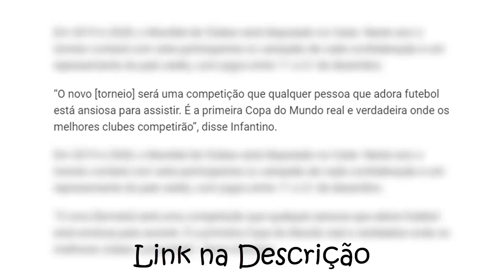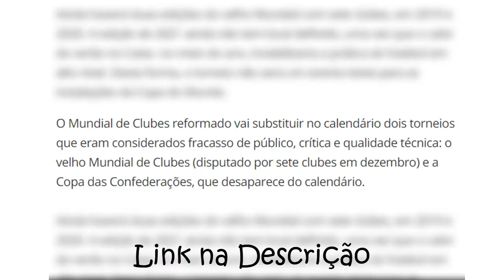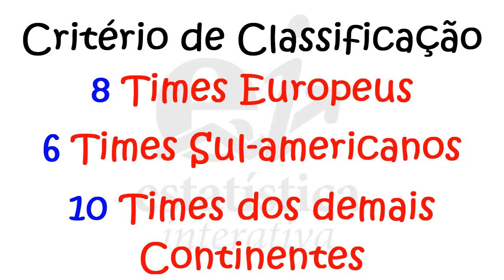Mundial de Clubes FIFA com 24 Times e Algumas estatísticas do torneio - Curiosidades 04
Hoje dia 24/10/2019 tivemos a notícia da confirmação que o Mundial de Clubes de 2021 será realizado entre Junho e Julho em Xangai na China e terá a inédita participação de 24 clubes.